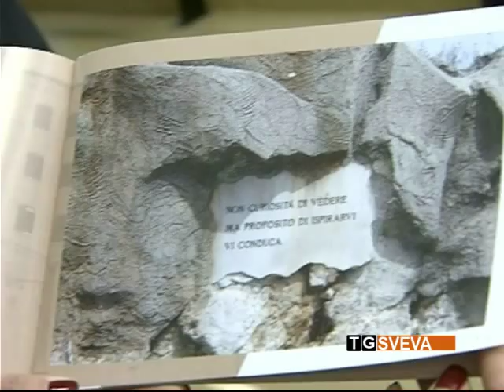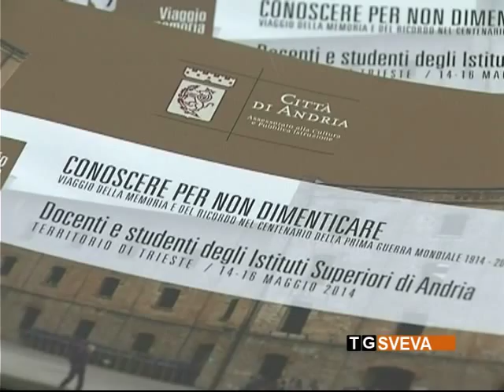Andria | Dall'Olocausto alle Foibe: la storia dei martiri raccontata al Liceo “Nuzzi”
Dall'Olocausto alle Foibe, il racconto dei martiri della nostra storia, illustrato attraverso fotografie e didascalie. È stato presentato al Liceo Scientifico “Nuzzi” di Andria dagli studenti delle scuole superiori della città, protagonisti a maggio scorso del viaggio della memoria nel territorio di Trieste.